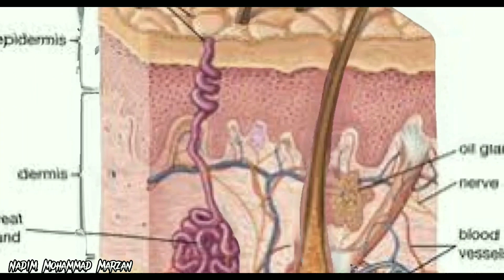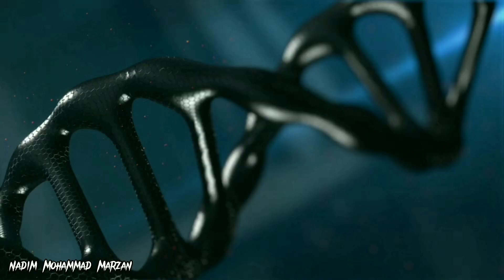মানুষ কেন ঘামে? ঘাম নিয়ে জানা-অজানা তথ্য। Hidden Facts About Sweating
আমাদের শরীরে ঘামের গুরুত্ব কতটুকু? একজন মানুষ দিনে কতটুকু ঘামে? Hidden Facts about Sweating.